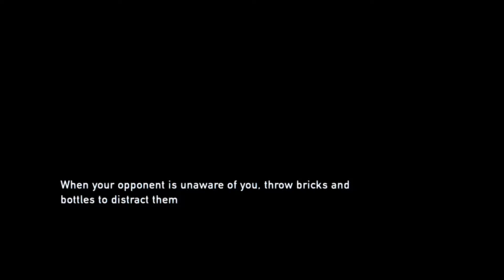the last of us part 31 defeat the bloater escape the school and over the fence (wall)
Thanks for watching my game play I am and have been playing the last 3 hour a day if you want to be there for the epic moment that something really good might happen or will happen follow me on twitter.com/ @the_lightning and watch me live everyone is welcome to watch. The more viewers I get the better the stream and possibly some prizes to give away.